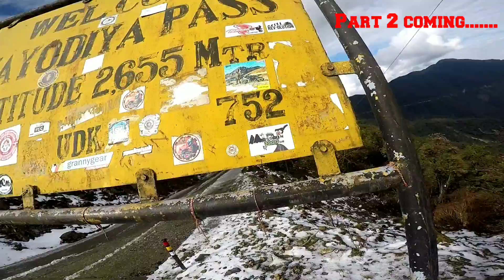Roing to | Mayodia pass | Arunachal Winter ride ep2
Winter ride